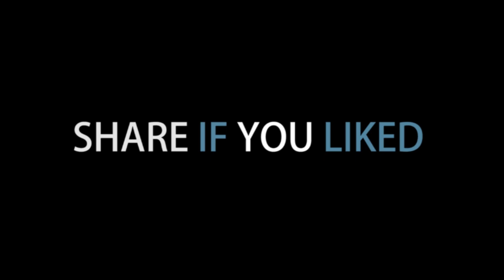Husband Wife Clip 03| Never argue with your wife's, especially if it's a matter of money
Husband & Wife fights are all around the world, be it any part but the arguments are a never ending story.

Combats mari et femme sont partout dans le monde, que ce soit une partie, mais les arguments sont une histoire sans fin.

husband wife funny fights.
best husband wife funny clips.
husband wife clips.
funny clips.
funny videos.
mari et femme se battent.
meilleur mari femme  drôles.
vidéos drôles.
mari épouse.
femme marides combats drôles.
mandens kone klip.